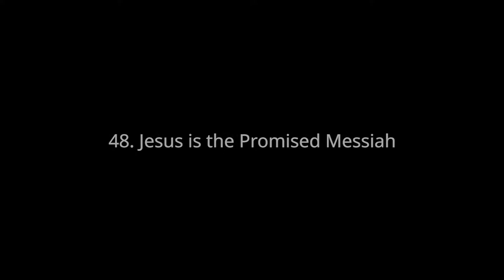48. Jesus Is the Promised Messiah–unfoldingWord® Open Bible Stories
A Bible story from: Genesis 1-3, 6, 14, 22; Exodus 12, 20; 2 Samuel 7; Hebrews 3:1-6, 4:14-5:10, 7:1-8:13, 9:11-10:18; Revelation 21

50 key stories of the Bible, from Creation to Revelation, in text, audio, and video, in any language, for free.

3D Effects/Editor: Travis Blake

unfoldingWord® is a registered trademark of unfoldingWord. Use of the unfoldingWord name or logo requires the written permission of unfoldingWord. If you modify a copy or translate this work, thereby creating a derivative work, you must remove the unfoldingWord® trademark.